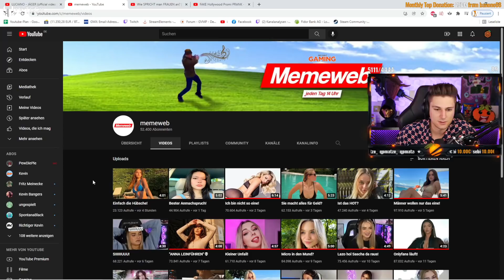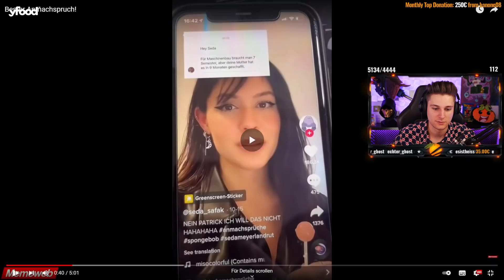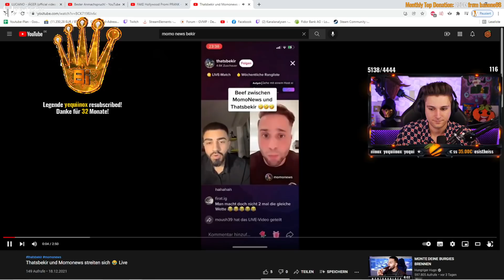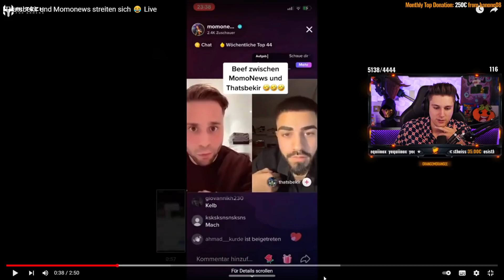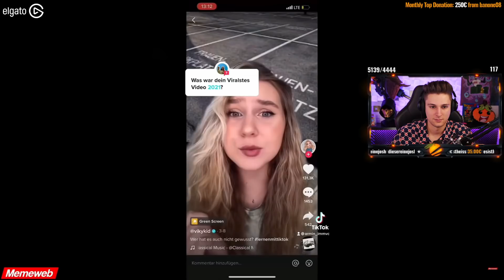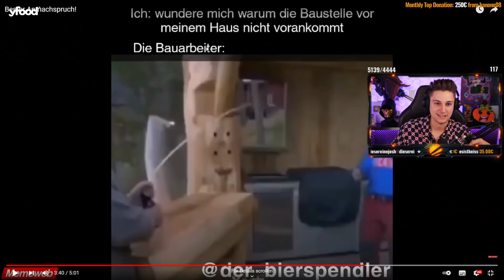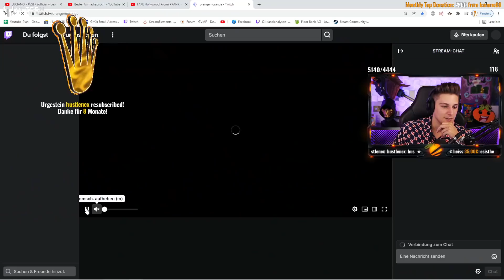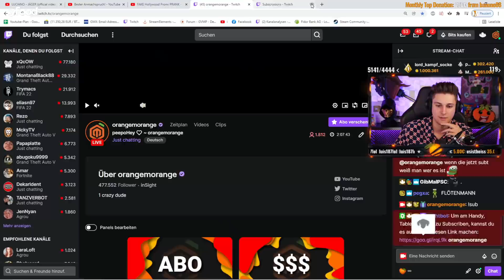MEME DIE GUT RIECHEN 😂👃🏼💨 | Kevin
Kevin reagiert auf @memeweb